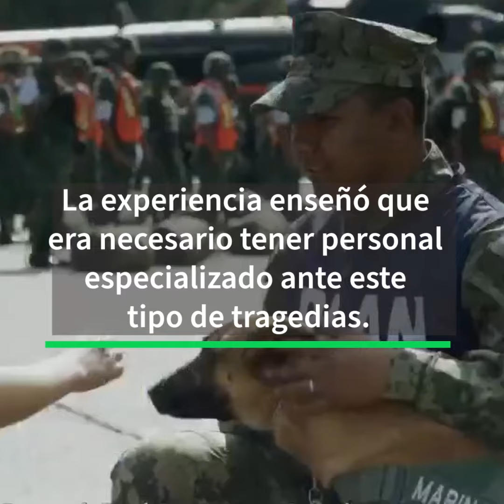19 de septiembre, Día Nacional de Protección Civil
El 19 de septiembre está grabado en nuestra memoria por los efectos devastadores de los sismos que ocurrieron en esta fecha, pero también por la enorme solidaridad que demostraron los mexicanos que levantaron su puño y la esperanza del país. ¡Gracias!